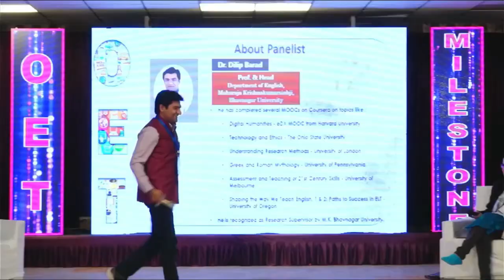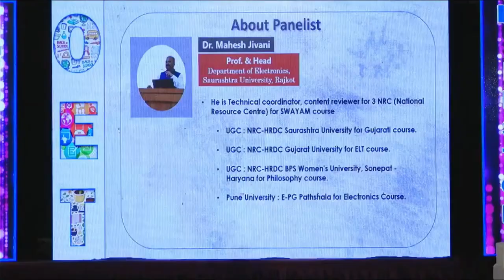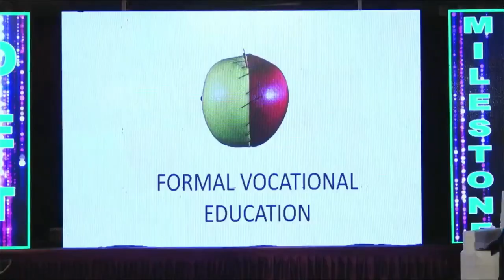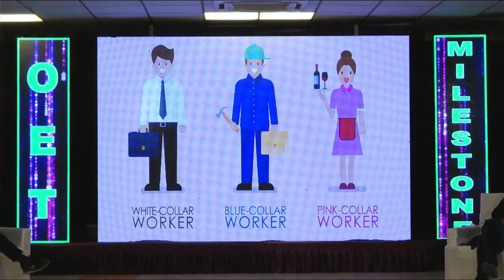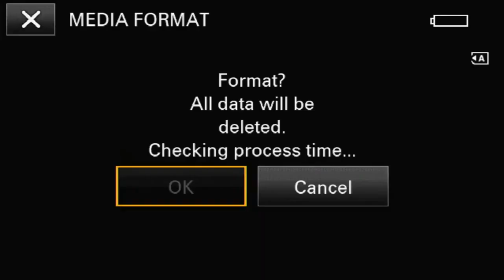Panel Discussion | Embedding Vocational Education in Formal Education | Oshwal Education | Jamnagar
Panel discussion on 'Reinventing Formal Education by embedding Vocational Education'.
Organised by: Oshwal Education Institute, Jamnagar, Gujarat
Panelist: Prof. Margie Parikh, Prof. Dilip Barad and Prof. Mahesh Jivani
00:00:00 Beginning
00:02:35 Moderator CA Bhavik Dholakiya - Introducing the topic and the panelists
00:07:05 Prof. Margie Parikh - B K School of Professional & Management Studies, Gujarat University
00:20:41 Prof. Dilip Barad - Dept of English, M K Bhavnagar University
00:39:49 Prof. Mahesh Jivani - Dept of Electronics, Saurashtra University
01:02:52 Questions to Prof. Margie Parikh
01:09:28 Questions to Prof. Dilip Barad
01:14:41 Questions to Prof. Mahesh Jivani
01:20:32 Open House Questions to the Panelists